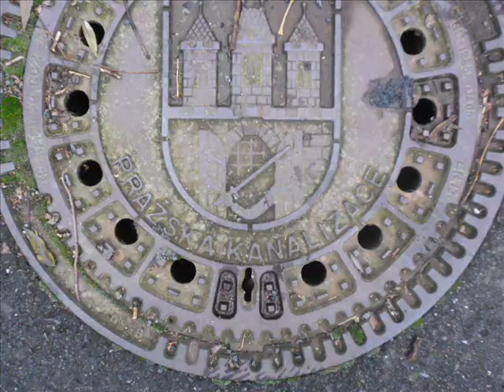Modřanská rokle 22.10.2012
..srry za kvalitu fotek.. pro vystižení podzimní atmosféry myslím stačí..